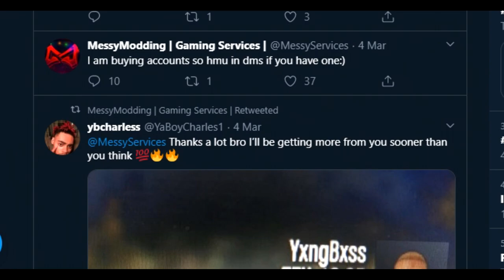The WEIRDEST freemode encounter I've had!